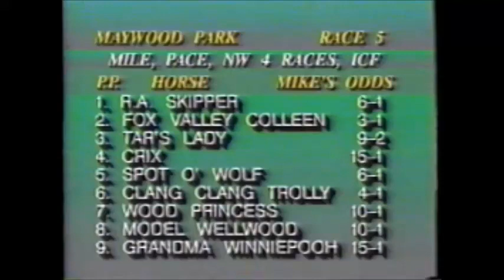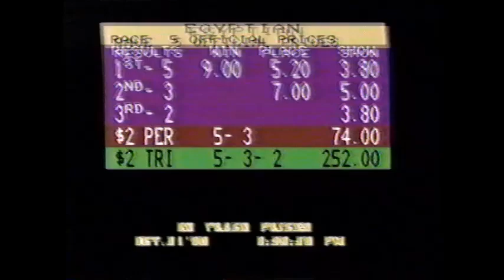1990 Maywood Park SPOT O' WOLF Judy Cardella